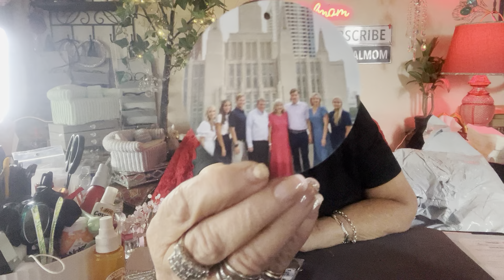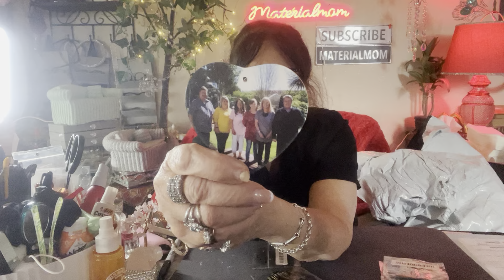Temu gifts for everyone, nothing for me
I have too much stuff so I made one Temu order for other people

Personalized ornaments discontinued